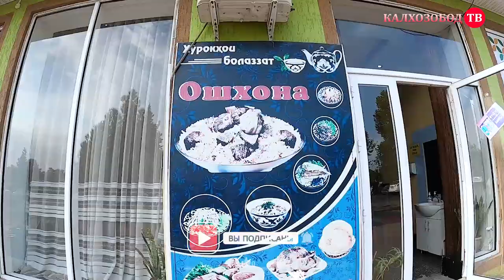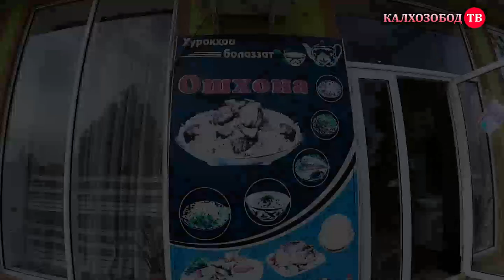Готовить узбекский плов очень вкусно. Национальные блюда#реалплов